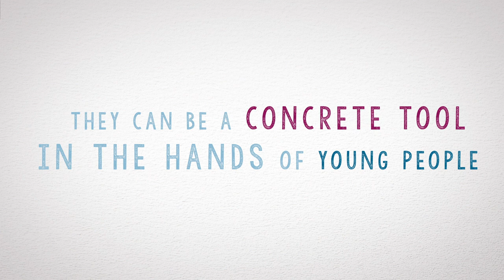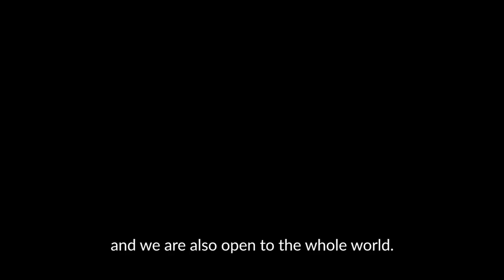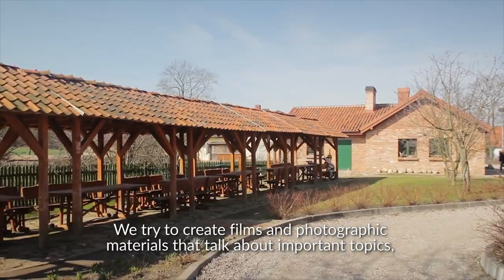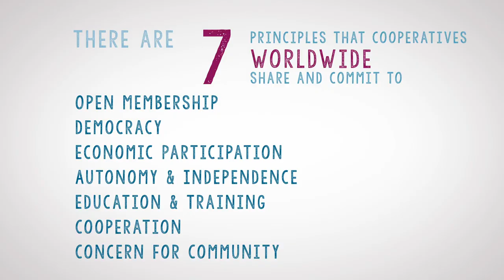PART 1: How young people and cooperative values are creating a better future?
Worker & Social Cooperatives are riding the wave of changes. They represent a valuable and secure employment and entrepreneurial option for young people. We asked young cooperators from our network to share and illustrate their experience. Here’s the first video from a 3-part series!

With the support of:
POLISH NATIONAL AUDITING UNION OF WORKERS’ CO-OPERATIVES
ZWIĄZEK LUSTRACYJNY SPÓŁDZIELNI PRACY

This video has received financial support from the European Union Programme for Employment and Social Innovation "EaSI" (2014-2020). For further information please consult: